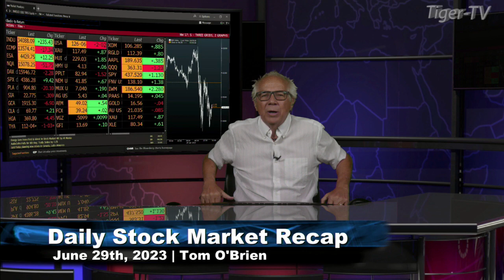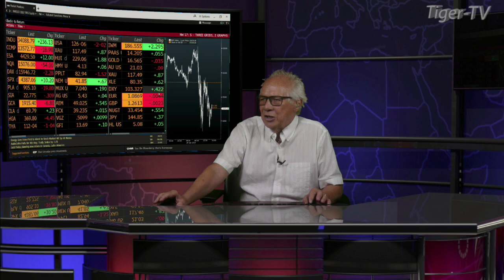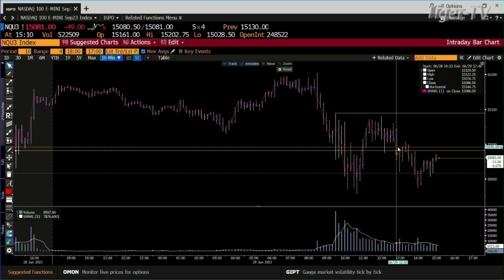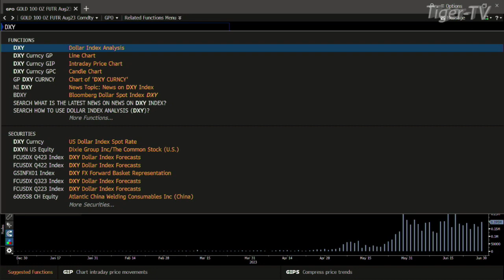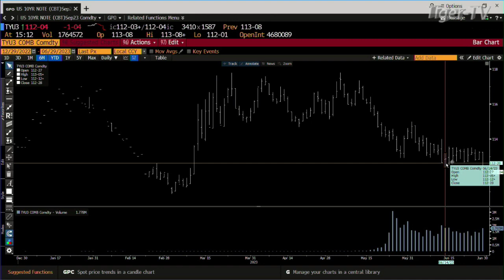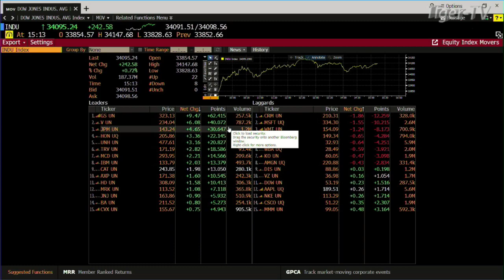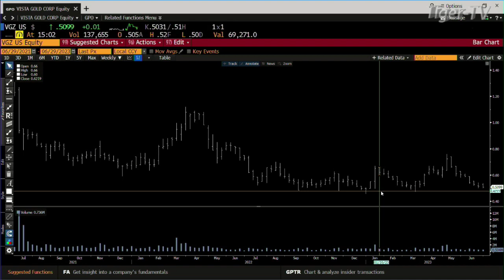June 29th, Daily Market Recap - 2023